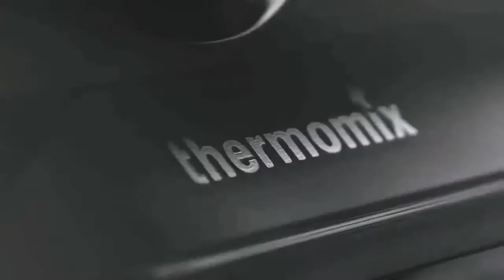Happy Customer, Ling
Project Officer in Brunei 💚